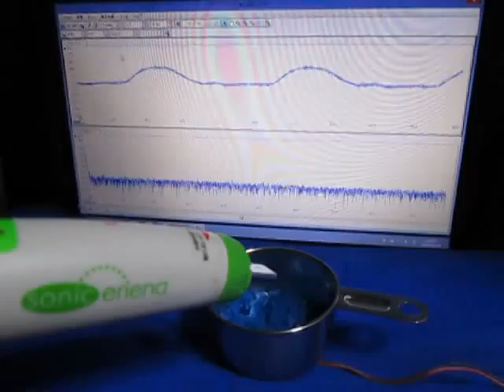超音波発振制御 ultrasonic-system